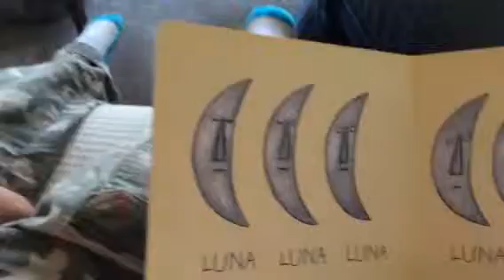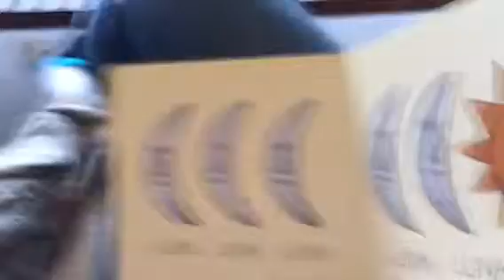Luna Luna sol story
This is a fabulous story that has lots of repetition and dimple illustrations for young children to 'read' solo. It goes along with a simple song which you can hear is singing as we read.